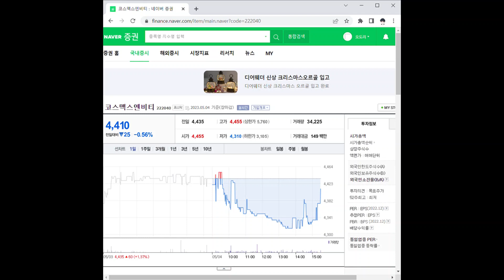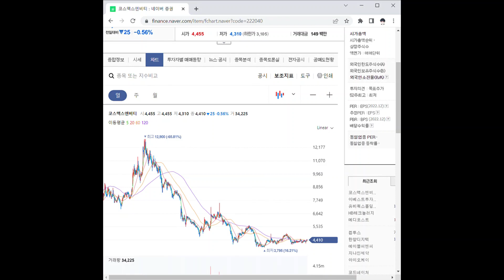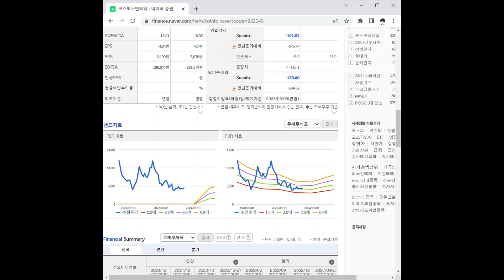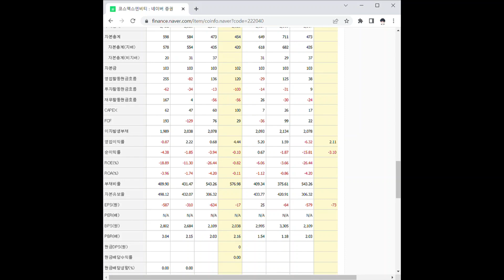222040코스맥스엔비티 주가 전망 및 차트 분석